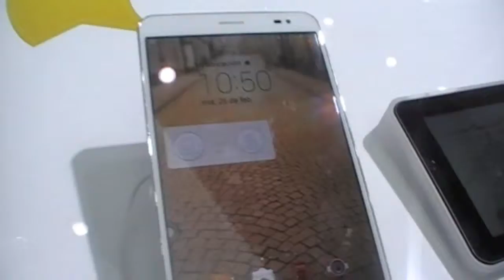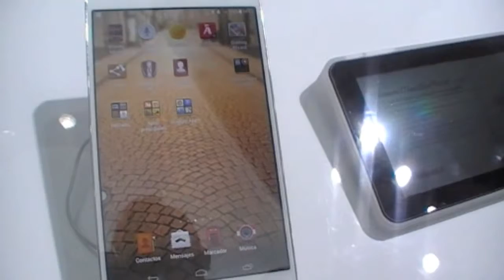Huawei Mediapad X1